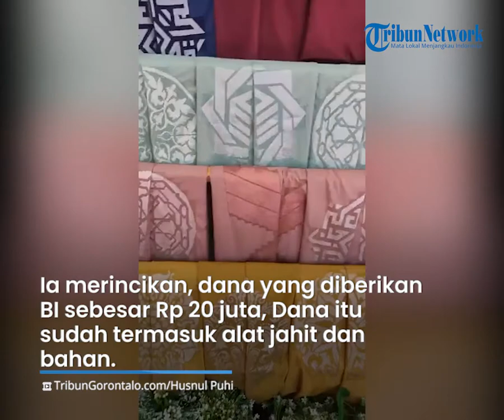Karsum Dunda Ikutkan Produknya di Festival Produk Halal Millennial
Laporan Reporter TribunGorontalo.com : Husnul Puhi/Azhar Kusuma (Azo)

TRIBUNGORONTALO.COM, Bone Bolango -- Karsum Dunda, seorang pengrajin kerawang atau karawo di Gorontalo, mengikuti Festival Produk Halal Millennial.

Saat ditemui TribunGorontalo.com, wanita berusia 50 tahun mengaku bahagian bisa terlibat dalam event Bank Indonesia (BI) Perwakilan Gorontalo tersebut.

Karsum mengaku mulai menggeluti dunia karawo sejak 2014. Saat itu ia masih bekerja sebagai pengrajin di toko di Gorontalo.